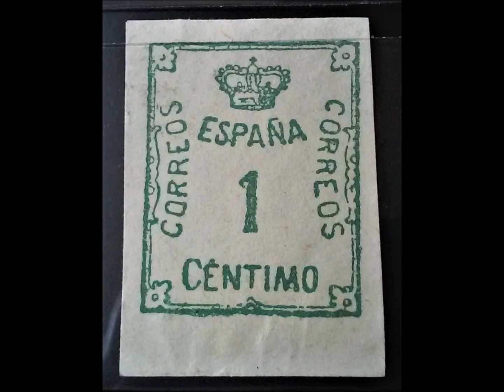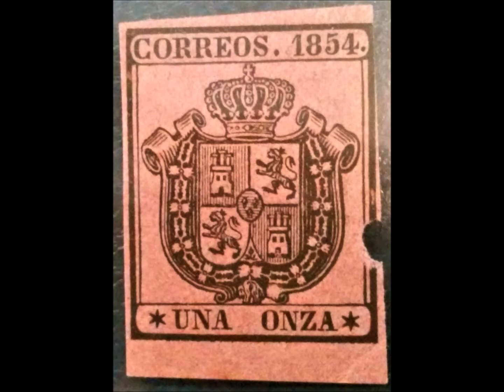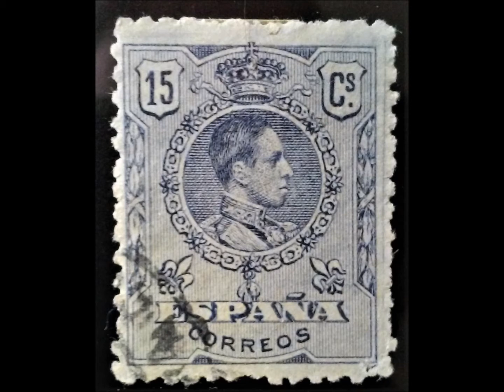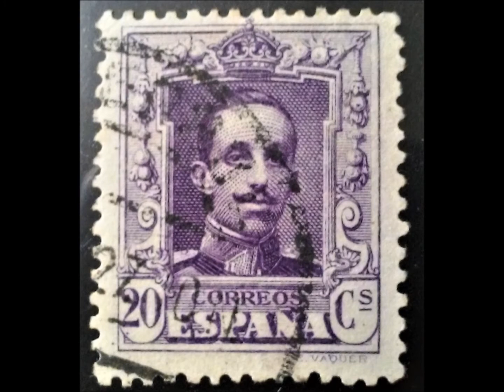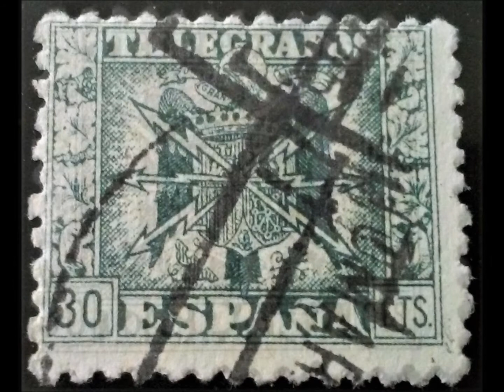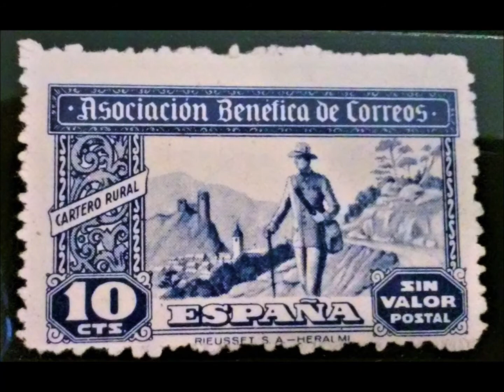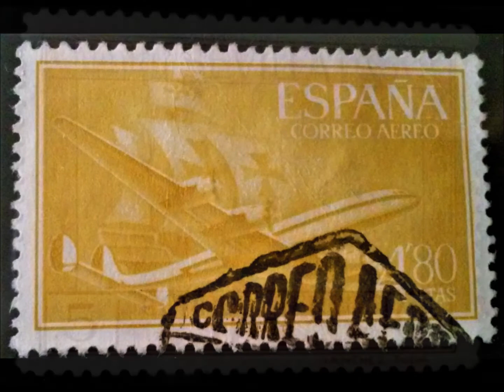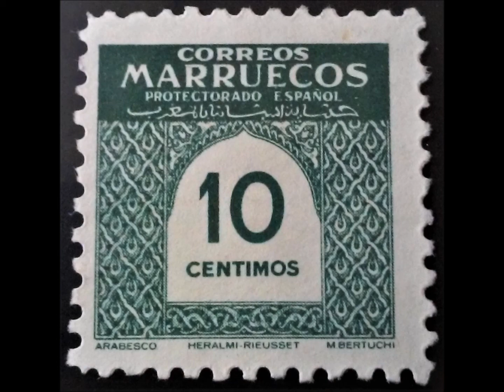Stamps of Spain presented by a trip around the World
This is some of my Stamps from Spain. I have lots more but that will be another video, Coming soon.
Please enjoy the video, Smash that like button like it owes you money, Share with everybody you like or hate, Comment or don't up to you.
Move videos coming soon!